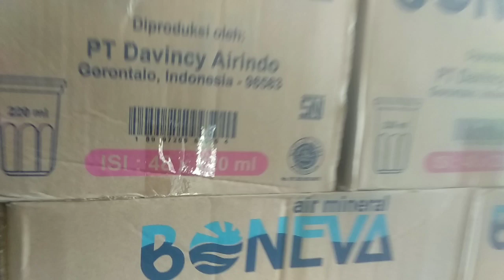TERKINI !! INTRO CUAN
YOUTUBE SHORT
YOUTUBE INTRO
YOUTUBE PEMULA
PEMULA